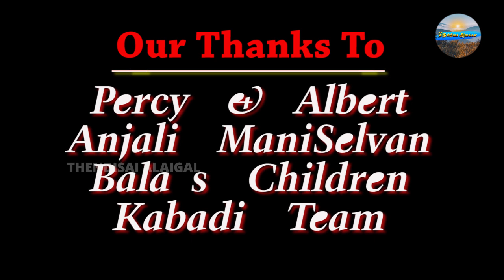Planting Trees On Roadside | சாலை ஓரம் மரம் நடுதல் | Planting Sapling on Roadside | மரக்கன்று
Planting Trees On Roadside
சாலை ஓரம் மரம் நடுதல்
சாலையை சோலைவனமாக்கும் இளைஞர்கள்

To join my Facebook group join using this invite:-

To join my Telegram group join using this invite:-